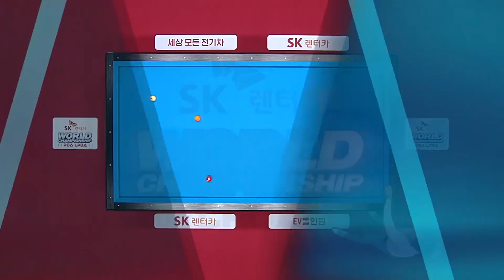'30살 당구입문, 늦깎이 당구고수' 박지현 vs '당구계 한가인' 서한솔 [LPBA월드챔피언십/16강]